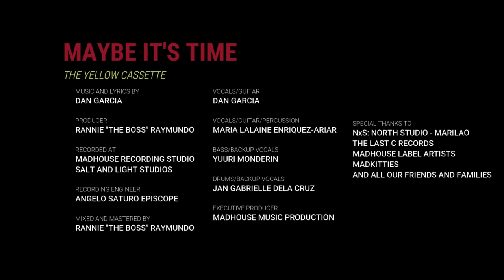Maybe It's Time Music Video (Promo)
Maybe It's Time - The Yellow Cassette

"Maybe It's Time to Love Again"

Music and Lyrics by: Dan Garcia
Producer: Rannie "The Boss" Raymundo
Executive Producer: Madhouse Music Production
Recorded at: Salt and Light Studios, and Madhouse Recording Studio
Recording Engineer: Angelo Saturo Episcope
Mixed and Mastered by: Rannie "The Boss" Raymundo

Members:
Dan Garcia - Vocals/Guitar
Maria Lalaine Enriquez-Ariar - Vocals/Guitar/Percussion
Yuuri Monderin - Bass/ Backup Vocals
Jan Gabrielle Dela Cruz - Drums/Backup Vocals